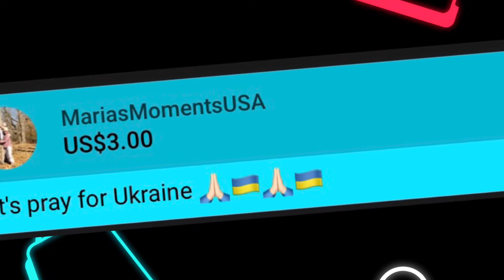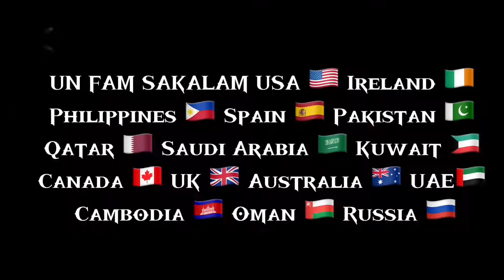Thank you so much to my Super Chatters from My Birthday Celebration video - Shout Out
Thank you so much to my Super Chatters
from My Birthday Celebration video - Shout Out

In this channel, I make COOKING videos. I also do PROMOTIONS on BEST PRODUCTS, create some TUTORIALS on anything and our random LIFE VLOGS.

Please also support these channels:/LC Members

**PROMOTIONS**

SIOMAI KING
Just click the link😊⬇️⬇️⬇️

NINJA ION
Just click the link and order 😊⬇️⬇️⬇️